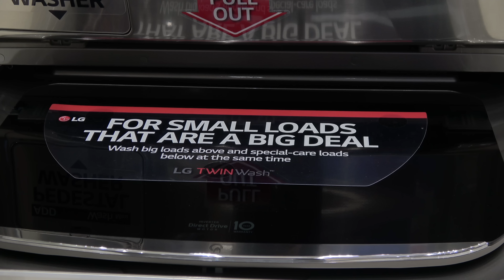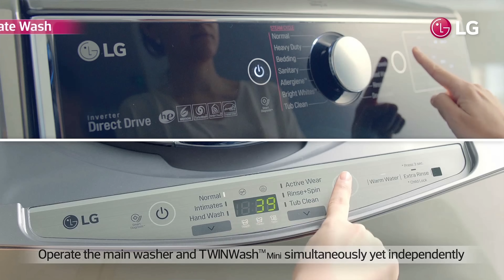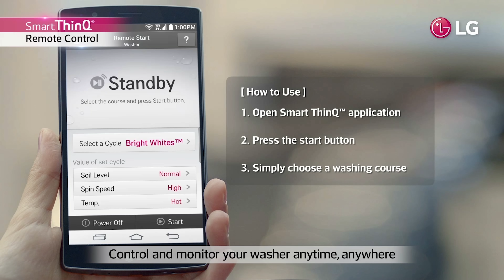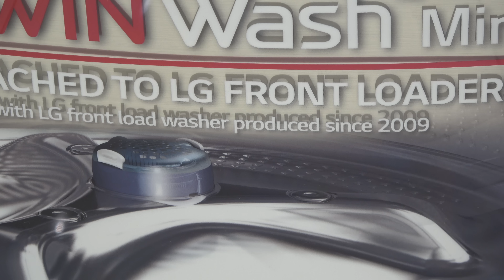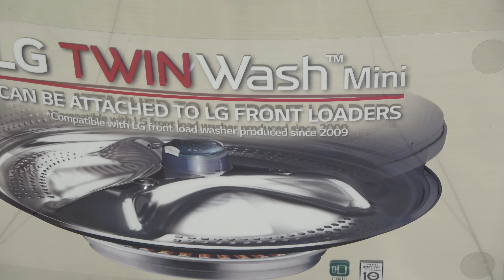لمحة تقنية عن غسالة LG Twin Wash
لمحة تقنية عن غسالة أل جي المزدوجة
LG Twin Wash
تقديم: السيدة لبنى خضر، مديرة التسويق للأجهزة المنزلية، أل جي إلكترونيكس الخليج العربي
تعرفوا على مزايا هذه الغسالة الحديثة التي تتمتع بحوضين مستقلين وتصميم فريد، وهي غسالة ذكية يمكن وصلها بشبكة واي فاي والتحكم بها عن طريق تطبيق الهواتف الذكية.
تم التصوير في صالة عرض أل جي في دبي مول.
أهم مزايا الغسالة وكيفية تشغيلها واستخدام التطبيق الذكي.
هل تغسل الغسالة وتنشف بالحوضين؟
هل الحوض السفلي يحتوي على نشافة أيضاً؟
ما هو سعر غسالة أل جي المزدوجة؟
كيف يمكن تشغيل الغسالة عن بعد؟